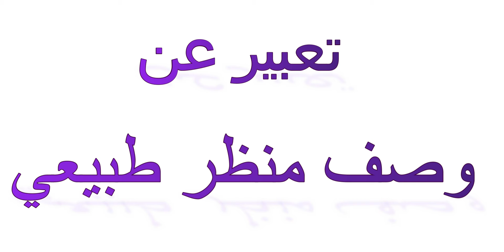تعبير عن وصف منظر طبيعي أعجبني/منقول للأمانة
فيديو عبارة عن تعبير عن وصف منظر طبيعي أعجبني